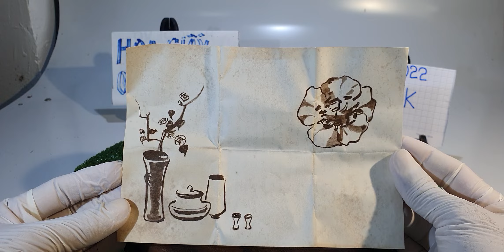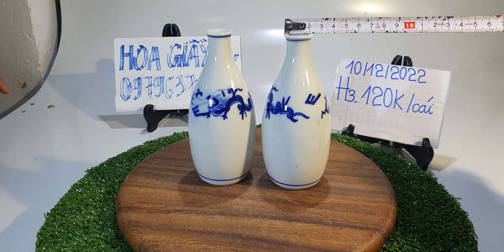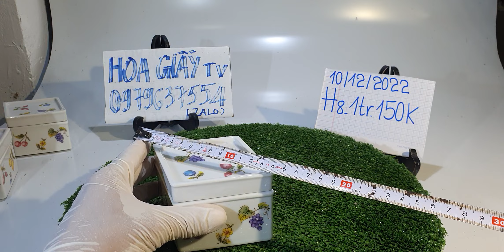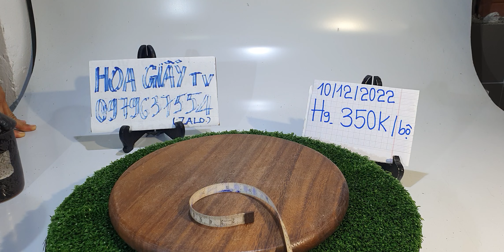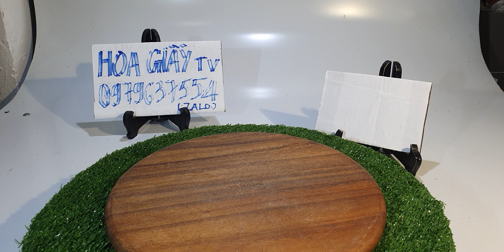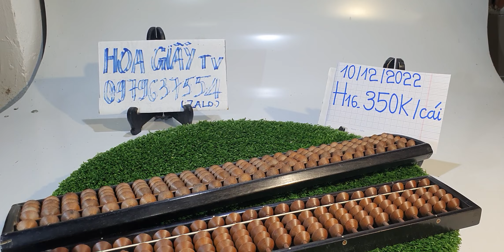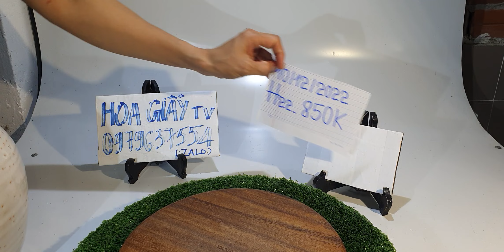Gốm sứ Nhật sưu tầm và gia dụng, ngày 10/12/2022, Hoa Giấy Tv, đt 0979637554 (zalo).